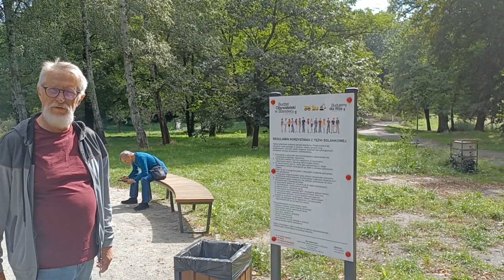Tężnia Solankowa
Kiedy byłem w parku Seletsky w październiku 2022 roku, wieża już tam stała, ale nie było ławek ani chodnika, a wieża nie działała. Chodźmy i przyjrzyjmy się bliżej budynkowi. Opowiem Ci jak działa wieża i do czego się przydaje.
Jak długo można przebywać w pobliżu tężni?
Zgodnie z Regulaminem korzystania z tężni solonkowejzalecany czas przebywania na terenie wieży nie przekracza 45 minut. Wystarczy 45 minut spędzonych w pobliżu tężni, aby cieszyć się jej użytecznymi właściwościami.
Działanie tężni solankowej, nazywanej też inhalatornią solankową, polega na rozpylaniu solanki wydobywanej z odwiertu spływając po faszynie odparowuje i wytwarza swoisty mikroklimat, a dodatkowo rozbijana jest w sposób mechaniczny przez inhalator wytwarzający aerozol.
Definicja, faszyna to wiązki chrustu, wikliny, młodych pędów drzew wykorzystywane przy umacnianiu skarp rowów, potoków, budowaniu tam itp.
To budowla z drewna i gałęzi tarniny, która służy do zwiększania stężenia soli w solance. W przeszłości miejsca takie były tworzone w celu pozyskiwania soli kuchennej, dziś korzystanie z nich ma na celu poprawienie kondycji naszego organizmu i dobroczynny wpływ na nasze zdrowie.
Co daje przebywanie w tężni solankowej?
Działanie lecznicze inhalacji korzystnie wpływa na układ nerwowy, układ gruczołów dokrewnych, a także działa stymulująco na pracę układu odpornościowego. Seanse oddechowe w tężni są także zalecane w chorobach tarczycy, schorzeniach alergicznych skóry i w leczeniu nadciśnienia tętniczego krwi.
Inhalacje z wykorzystaniem soli znane były w Europie od stuleci.
Jak powstaje solny aerozol w Tężni solankowej? Jego źródłem jest oczywiście solanka. Ulega ona w sposób naturalny zagęszczeniu i częściowo paruje. W czasie tego procesu powietrze wokół Tężni wzbogacane jest solnym aerozolem.
Aby w pełni zrozumieć co to jest tężnia, warto poznać jej właściwości. Tężnia działa jak ogromny filtr powietrza. Filtruje wszystkie zanieczyszczenia i powoduje, że powietrze, które w niej wdychamy, jest mocno nawilżone i pozbawione szkodliwych substancji.
Wdychanie solnego aerozolu pomaga regulować pracę układu oddechowego, przynosi ulgę osobom, które borykają się z astmą, alergią oddechową, pracującym wiele godzin przed komputerem i w klimatyzowanych pomieszczeniach.

Regularne seanse w tężni solankowej mogą wspomagać leczenie stanów zapalnych zatok, nieżytu nosa, wykazują też działanie relaksacyjne.